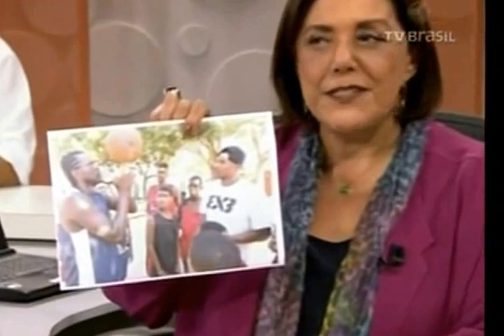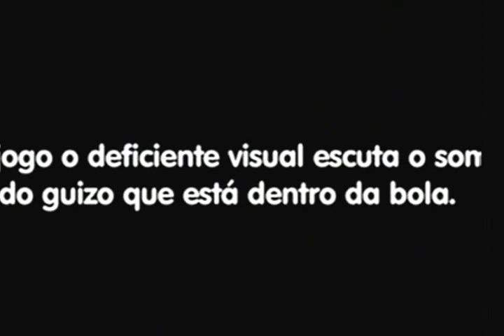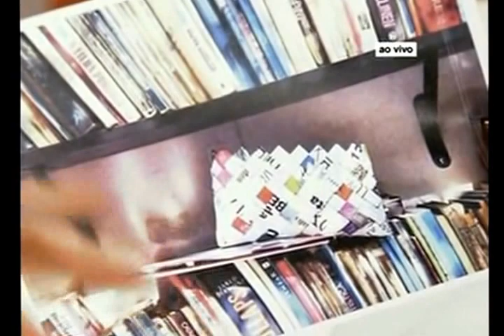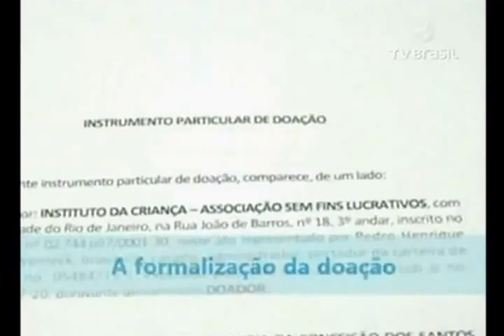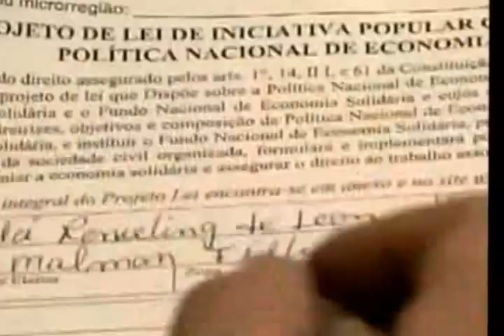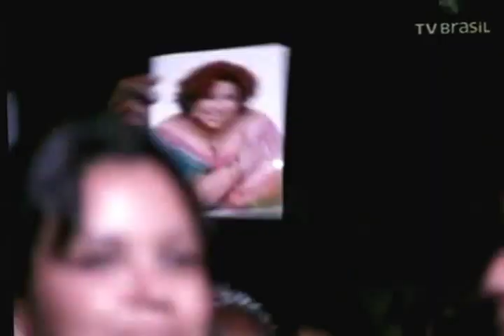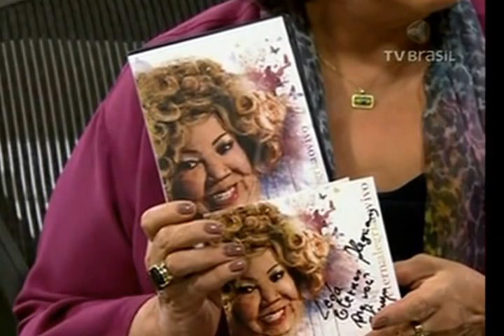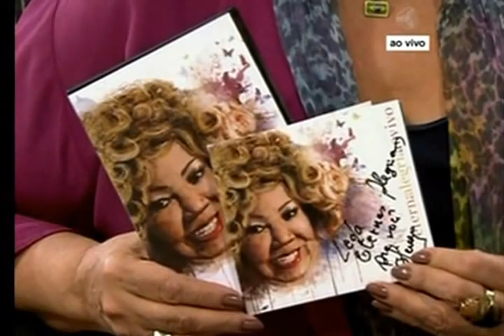Cultura na cesta No Sem Censura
Um Pouco da Trajetória do Projeto que se iniciou na Comunidade do Cesarão Santa cruz no RJ Que Mistura Esporte,Educação e Cultura. No Programa Sem censura da Leda Nagle Na Tv Brasil. Neste dia Falamos um pouco como iniciou o "Ponto da Palavra "(Basquete com Poesia ), O Incentivo para nossa Caminhada das coordenadoras Ninha e Sheila e ( Jane Empredec ) A dedicação da Prof. Vânia Morais ,Inicio da Nossa Biblioteca com apoio do João do Corujão, Lilian Sapucahy, A União Com Alexandre Duarte Cultura na cesta no Basquete De Seropédica.Como participamos Da (FLIZO) do Amigo Binho Cultura. Apoio de Fernando Coloneze e Tânia Pinho no projeto .. Organizamos com dificuldades o Encontro Internacional de Mini Basquete Em Parati e Saraus No Shoppings do RJ. Vários eventos Culturais e Esportivos. No programa Esteve A Cantora Alcione Falando da sua nova produção na área musical e como fundou a Mangueira do Amanhã , A Designer Katia Ferreira Que movimenta Moda, Cultura e solidariedade na Apoena ,(Pedro Wernec com Instituto da Criança Organiza experiencias de vida para Crescimento em conjunto no meio solidário ), Stéphannie Oliveira que faz um lindo trabalho em Caxias Levando Esperança de mudança para crianças e Famílias local . Na Mediação A Grande Leda Nagle .